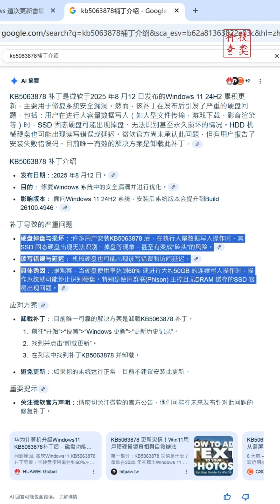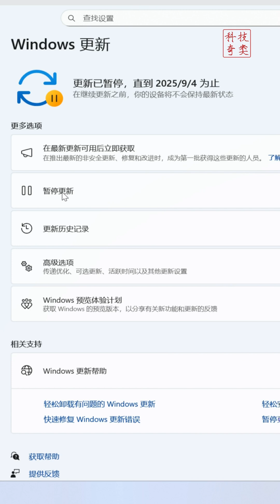Win11 KB5063878 新补丁，秒毁硬盘曝光！｜科技奇类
KB5063878 补丁是微软为Windows 11 24H2 版本发布的累积更新，旨在修复系统漏洞，但却导致了严重的硬盘读写问题，尤其影响使用大量数据写入操作的SSD，可能导致硬盘掉盘、数据损坏，甚至硬盘报废。如果你之前更新过这个补丁，就要注意了，以免硬盘坏了，导致数据丢失。微软官方给出的处理意见是，卸载 KB5063878，并暂停后续更新安装。